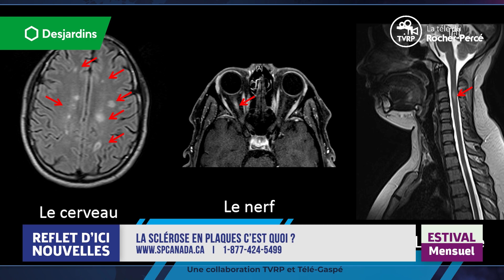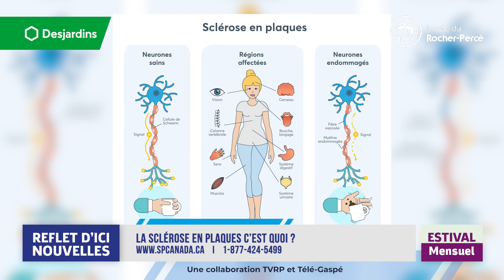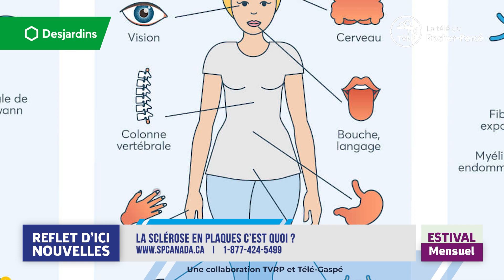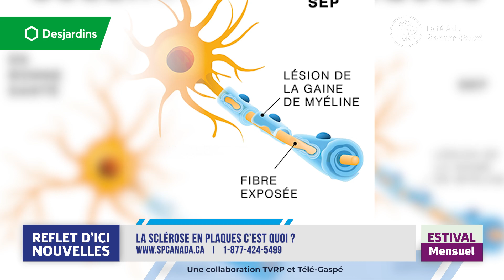[ENTREVUE] - L’univers de la sclérose en plaques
Voici une entrevue spéciale où nous explorons l'univers de la sclérose en plaques avec Mathieu Lajoie de SP Canada dans le Bas Saint-Laurent. À travers cette discussion, nous chercherons à comprendre les multiples facettes de cette maladie complexe, depuis ses causes jusqu'aux dernières avancées en matière de recherche. Restez avec nous pour découvrir comment cette condition affecte des milliers de personnes et les espoirs que portent les nouvelles découvertes scientifiques pour améliorer la vie des patients.